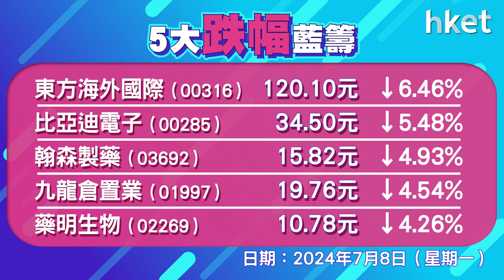恒指收報17524點，跌275點 成交893億元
中國人民銀行表示，即日起將視情況開展臨時正回購或臨時逆回購操作，以保持銀行體系流動性合理充裕，惟無力刺激中港股市向上，恒指開市跌131點後跌幅擴大，中午跌238點，創兩個半月低。港股不滯，亞洲區內其他股市表現耀眼，台股首破兩萬四，曾高見24,011點，日經平均指數亦一度升至41,112點，兩者均創新高。

外圍方面，法國選舉意外由左派陣營獲勝，亦增加市場的不明朗因素。